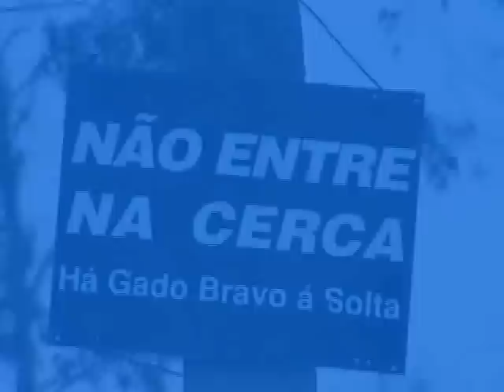JB Racing 2006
Presentation Movie